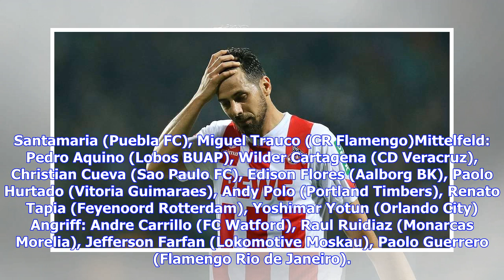WM 2018 in Russland: Paolo Guerrero im endgültigen Kader von Peru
Perus Kapitän Paolo Guerrero ist nach seiner aufgehobenen Dopingsperre wie erwartet in den Kader für die Weltmeisterschaft in Russland (14. Juni bis 15. Juli) berufen worden. Die Dopingsperre des ehemaligen Bundesligastürmers war nach langem Rechtsstreit erst am vergangenen Donnerstag durch das Schweizer Bundesgericht ausgesetzt worden. Der Leidtragende dieser juristischen Entscheidung ist Mittelfeldspieler Sergio Pena, der seinen Platz in der Nationalmannschaft für den 34-Jährigen räumen muss. ...